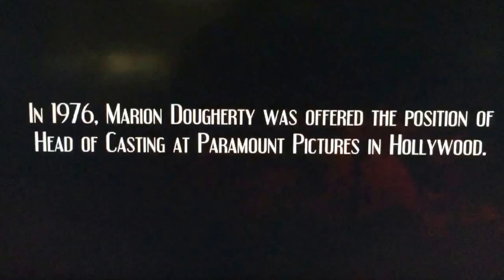Deliverance Banjo Scene background